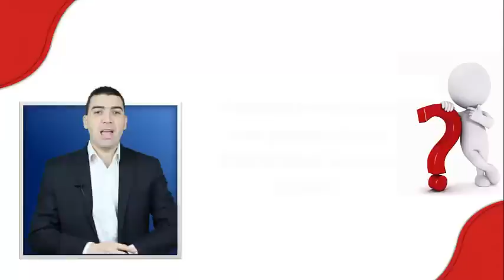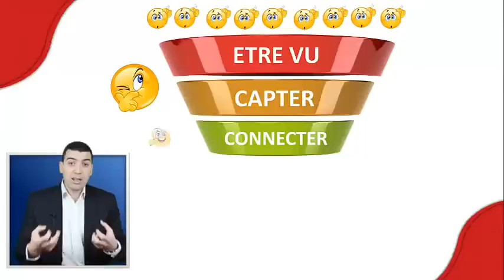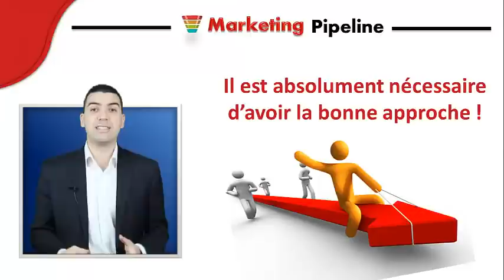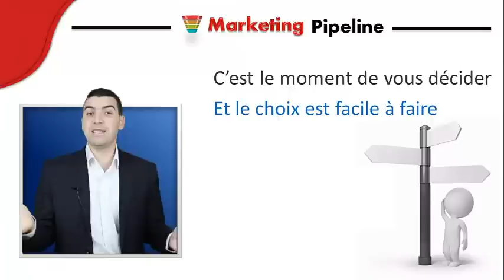Comment attirer Plus de Clients avec Marketing-Pipeline.com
Découvrez dans cette vidéo l'axe principal de votre pipeline marketing qui vous permettra d'attirer plus de clients et mieux vendre votre sovaoir-faire, vos produits ou vos services.

Marketing Pipeline vous accompagne pour attirer plus de clients et mieux vendre vos produits et services en vous apportant des Conseils, Formations et Services Marketing.

Marketing Pipeline vous accompagne pour générer plus de trafic pour votre business en utilisant des vidéos marketing et en améliorant votre visibilité sur les moteurs de recherche.

Vous accompagne aussi pour améliorer votre taux de conversion en travaillant sur le parcours de votre client, le contenu et la structure de votre site web, les offres d'opt-in.